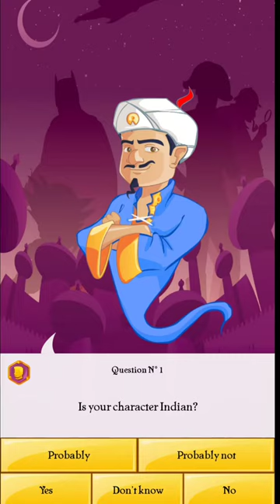WHO AM I LOOKING FOR || AKINATOR || Kanha bhai Gaming || #1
Triggered Insaan
Live Insaan
funny
akinator
defeating akinator
Free Fire
desi gamers
amit bhai
ajjubhai
desi army
amitbhai new video
challenge videos free fire
akinator
desi gamers akinator
total gaming akinator
sourav joshi akinator
sourav joshi vlog akinator
Akinator
Akinator desi gamers
akinator sourav joshi
akinator myth pat
akinator funny
myth pat funny
akinator
sandip maheshwari